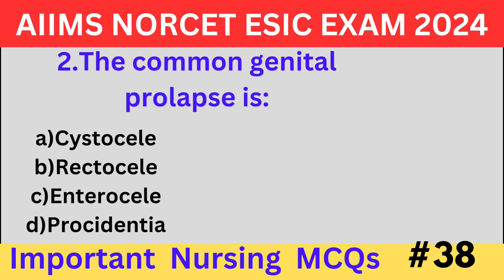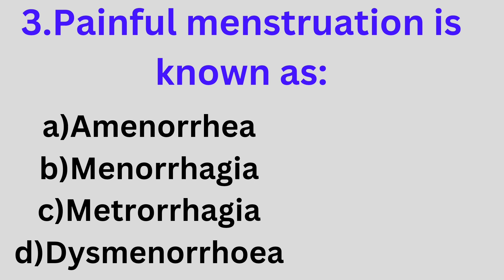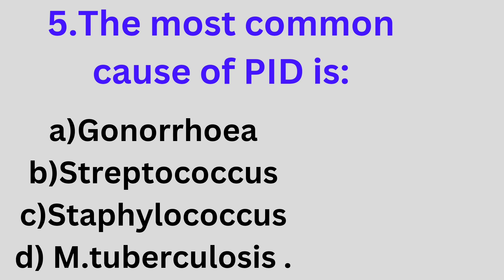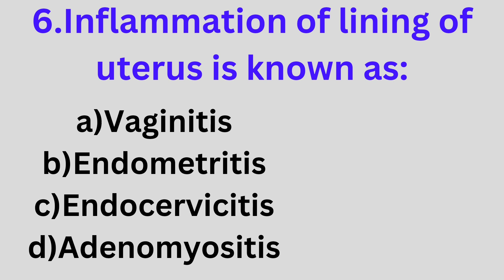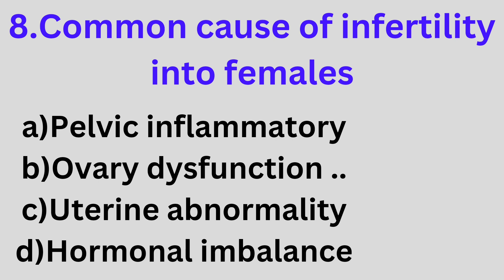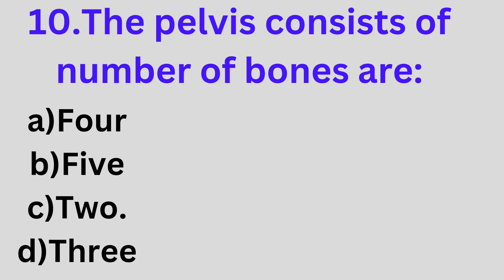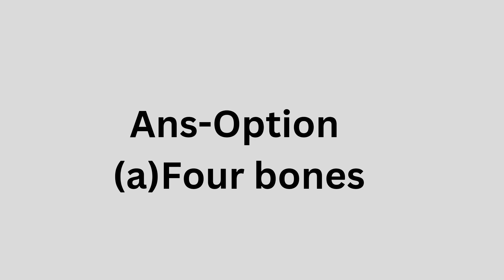Maternal Health Nursing important MCQs for AIIMS NORCET ESIC 2024